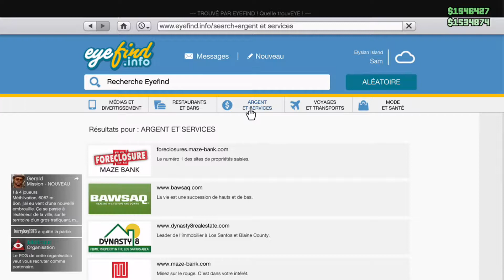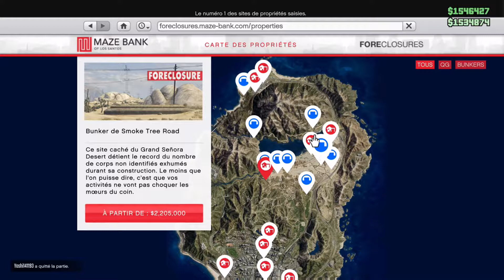Gta 5 Découverte et présentation du bunker